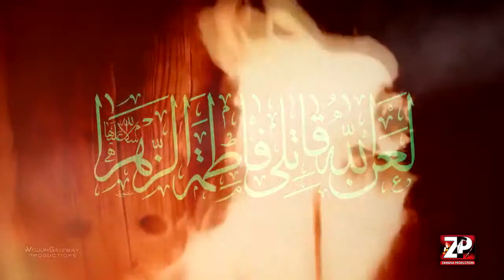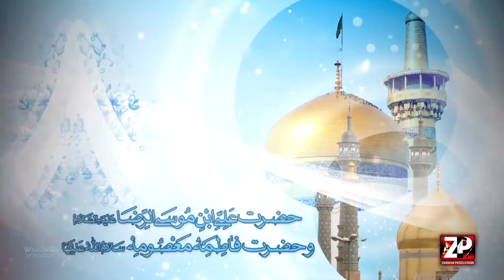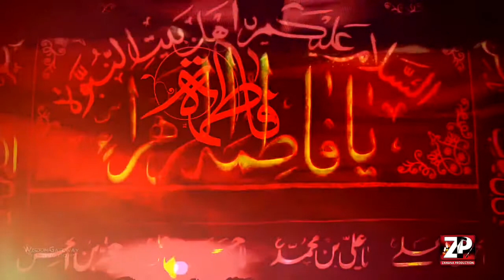[Ayaam e Fatimiya 1437] - Aik Fatima Madinay Mai - Syed Ali Deep | Urdu